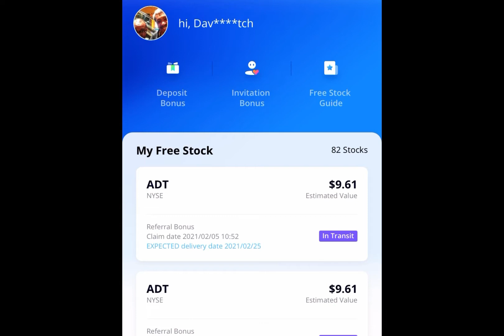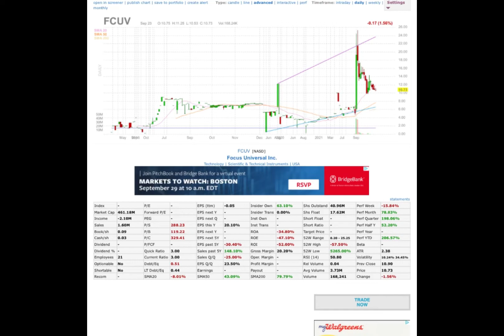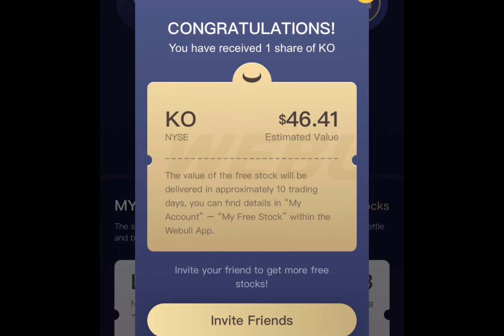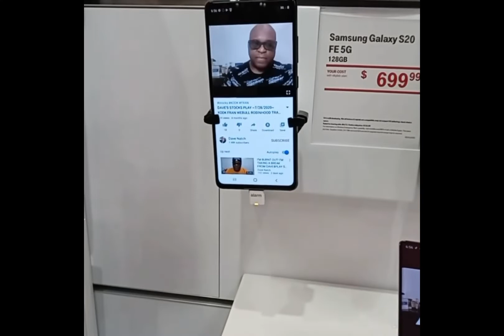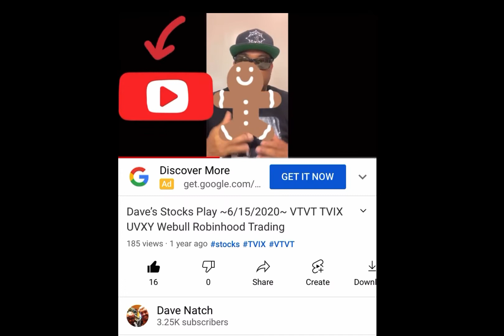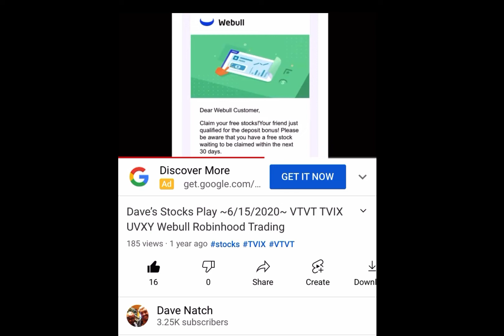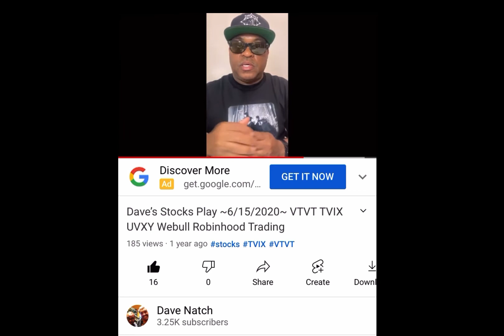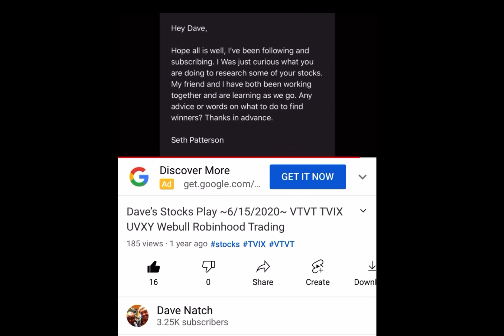FIRE FRIDAY DAVE$PLAY STOCKS To Buy Now! 9/24/2021 Webull Robinhood Trading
SUNDAY$TALK LIST

SUNDAY$TALK LIST Stocks to Buy Now! Dave$play Webull Robinhood Trading 12/13/2020 FCUV VTVT AMC AAPL